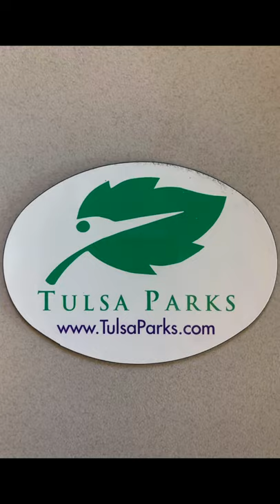Handwoven Finishing Techniques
See a handwoven table runner come off the loom, receive hem stitching, fringe twisting, and steam pressing before it finds its home on a dining room table!